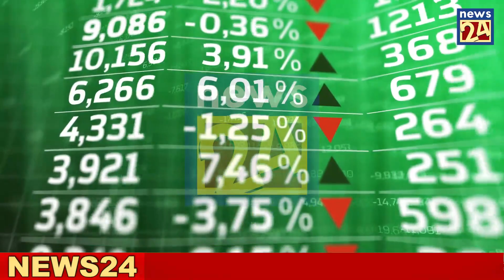TODAY very sad speacial COLOMBO NEWS UPDATE LIVE HIRU | Sirasa news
airport open
ගුවන්තොටුපොල
එයාපෝට්
sri lanka katunayake
maththala airport